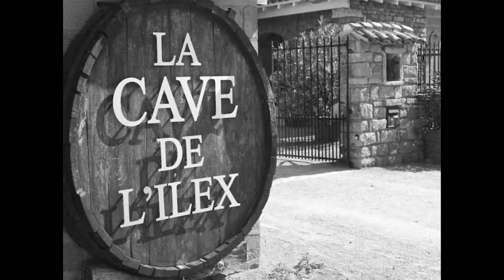La Cave de L'ilex à Gleizé - DJ Lucky Animation Lyon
Tél.06 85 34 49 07 DJ Sonorisation éclairage,cérémonie laïque,musiciens cocktail, saxophoniste,trio de jazz,chanteur,